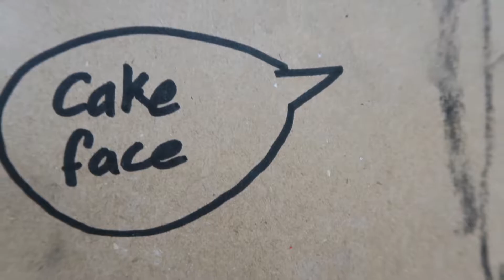ALL NATURAL - Insta Girl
As part of The Norwood School's Art Week - 2018, Vincent Dance Theatre showed VIRGIN TERRITORY & SHUT DOWN on film and ran workshops over 3 days examining issues around gender issues and digital culture.

The girls were invited to gather their response to the work and the pressures of digital culture by creating life size "Insta Girl" drawings.

Through exploring negative stereotypes they went on to reflect on the importance of self-talk and positive affirmations, coming up with short group positive affirmatory poems.